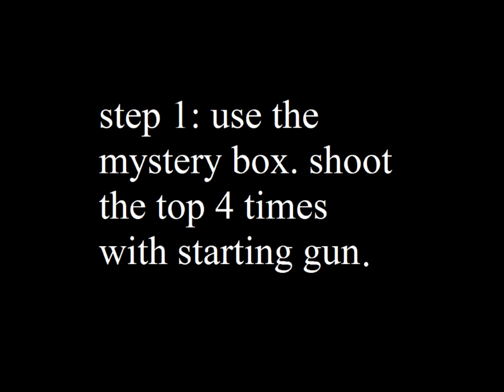how to get ray gun every time!